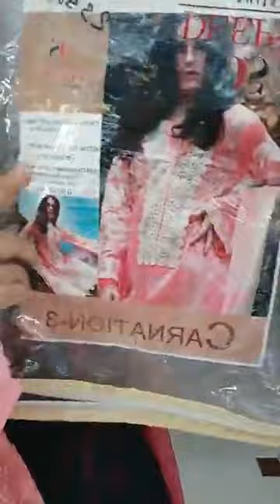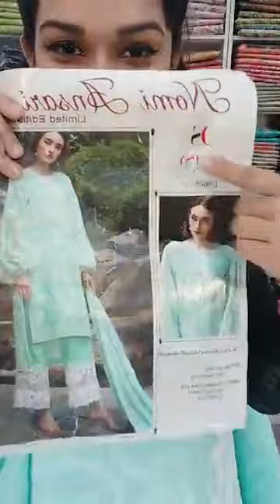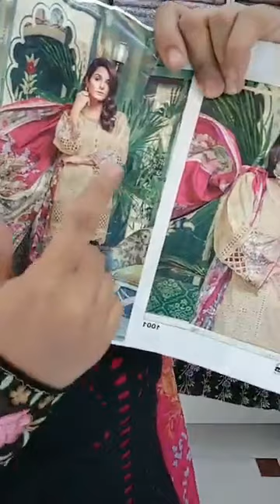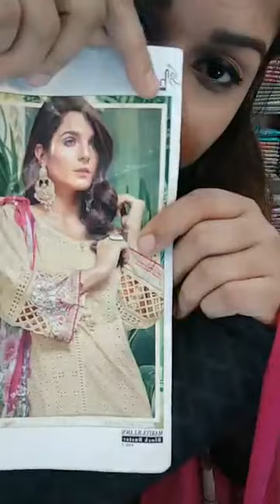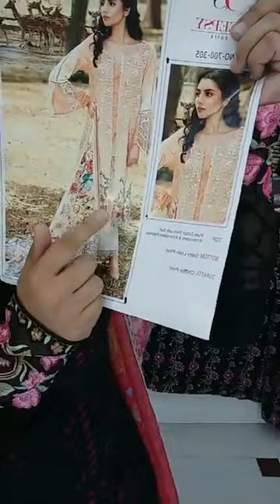❤️❤️Blockbuster❤️❤️ Catalogue dress❤️ ❤️ Pakistani lawn❤️❤️with Glamgrl By Shabnoor Ahmed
💁🏻‍♀️LALMATIA SHOWROOM: H-38/1, R-27 ( Old )
     Meena Bazaar er pichoner goli.

💁🏻‍♀️BANANI SHOWROOM:
     H-2, R-8, Block- D,
     ( Sunday Closed )

💁🏻‍♀️MIRPUR SHOWROOM:
     Mirpur shopping complex, 2nd Floor, SHOP - 327& 328, Mirpur -
     2.

💁🏻‍♀️BAILY ROAD SHOWROOM: Green cozy cott shopping mall, Shop
     - 6, Ground floor.

💁🏻‍♀️DHANMONDI SHOWROOM: Shop-102,103, Ground Floor, Plaza
     A.R. Shopping mall, Road - 29(old)
     ( Tuesday Closed )

💁🏻‍♀️WARI SHOWROOM:
     Shop- 301, 2nd Floor, A K FAMOUS TOWER, 41, Rankin Street.
     Wari. Aarong er building

💁🏻‍♀️CHITTAGONG SHOWROOM:
     Shop- 119, 1st Floor. AFMI PLAZA,
      Nasirabad, Chittagong.

💁🏻‍♀️Mohammodpur Showroom:
     Shop-225, 1st Floor, Tokyo Square,
     Japan Garden City,  Mohammpdpur, Dhaka.

💁🏻‍♀️ SHAYAMOLI Showroom:
Shamyali Square Shopping Mall
2nd floor, Shop no_306
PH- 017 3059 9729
Thursday Closed

💁🏻‍♀️UTTARA SHOWROOM
Zam Zam Tower
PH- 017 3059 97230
2nd floor, Shop no_317
Wednesday Closed

 Earrings from: Excellence By Labonno Jahan

Category
Howto & Style